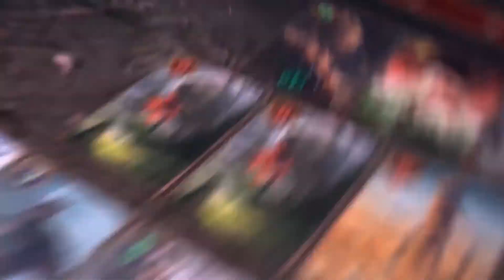[GWENT] Decks: Gord hechizos - Noviembre 2019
Hey muchachada. Por aquí os dejo otro deck viable con eco místico. Este es otro ejemplo de que no todo está explorado. Un montón de hechizos y un gran finisher, es lo que encontraréis en esta baraja tan divertida de Scoia'tael.

Si te gusta lo que ves, y quieres empezar a jugar a Gwent, usa esta invitación y ambos obtendremos recompensas extras